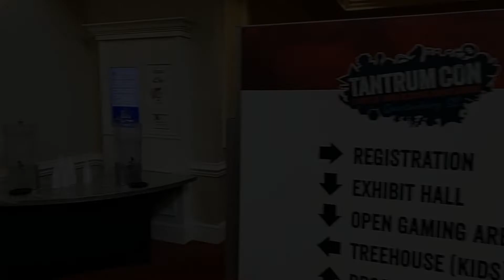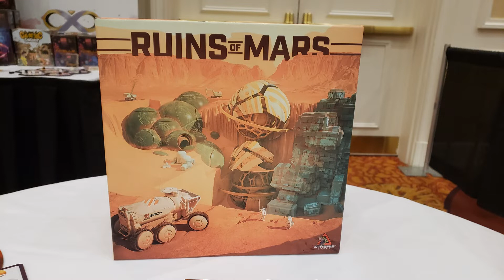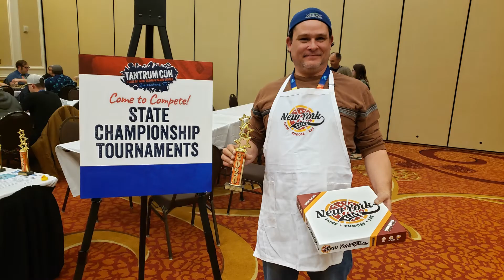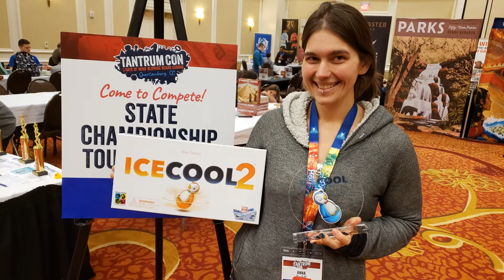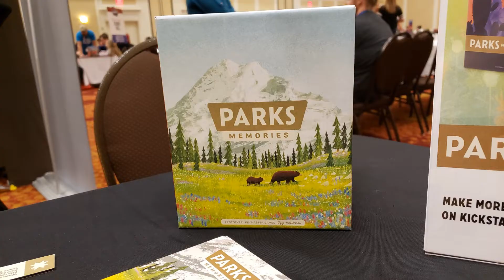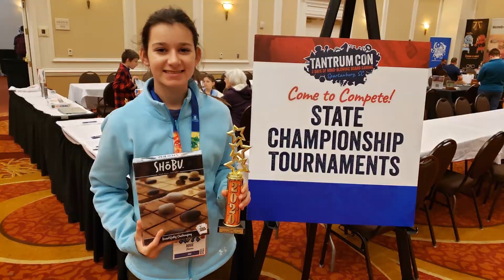TantrumCon 2020!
Here is a quick look of my time at TantrumCon 2020!